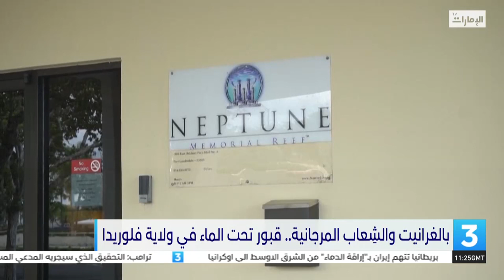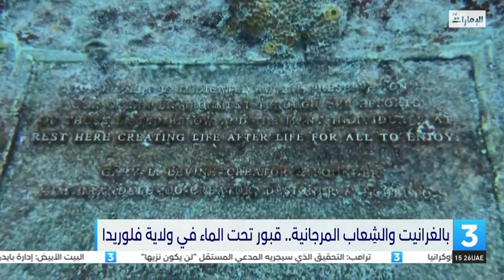فنان برازيلي يصنع نسخاً طبق الأصل من كأس العالم ..وعدد من الأخبار العالمية المتنوعة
تقرير : فهد الفارسي